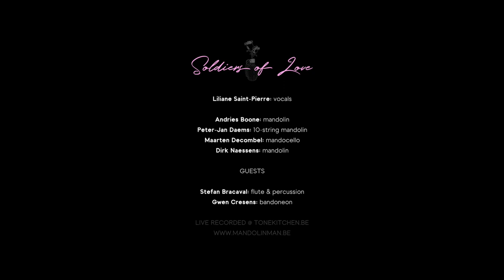Soldiers of Love 30th Anniversary Edition Liliane Saint Pierre featuring MANdolinMAN